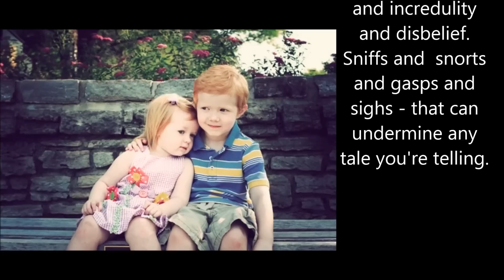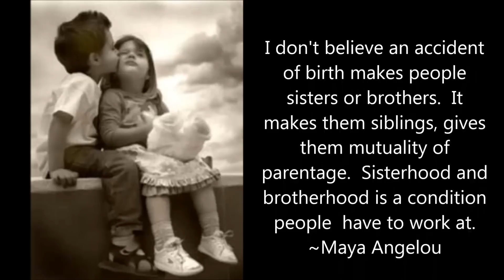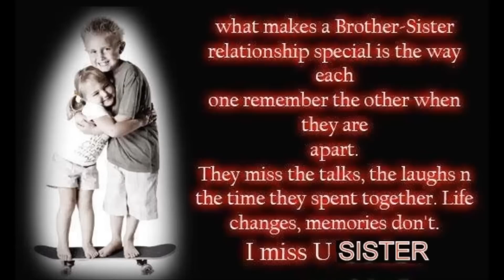Dedicated to All Sisters and Brothers with LOVE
Dedicated to all brothers and sisters...
Here is something for you...

I had a really wonderful upbringing. We were a tight family. It was wonderful to grow up with so many siblings. We were all just a year or two apart, and we were always so supportive to each other.

Sisters is probably the most competitive relationship within the family, but once the sisters are grown, it becomes the strongest relationship.
— Margaret Mead
You keep your past by having sisters. As you get older, they're the only ones who don't get bored if you talk about your memories.

Sometimes being a brother is even better than being a superhero.
— Marc Brown

Sisters don't need words. They have perfected a language of snarls and smiles and frowns and winks - expressions of shocked surprise and incredulity and disbelief. Sniffs and snorts and gasps and sighs - that can undermine any tale you're telling.
— Pam Brown

"A brother shares childhood memories and grown-up dreams."

I don't believe an accident of birth makes people sisters or brothers.  It makes them siblings, gives them mutuality of parentage.  Sisterhood and brotherhood is a condition people have to work at.  ~Maya Angelou

Meet all the joys in the world be yours and you taste success in everything you do!